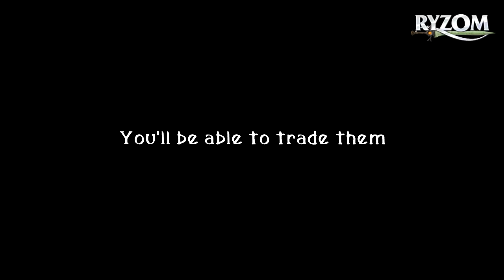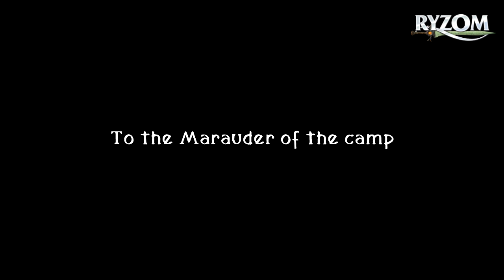[RYZOM MMORPG] New feature: Daily missions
The Daily Missions are a new gameplay feature added on RYZOM MMORPG. The players have to do 7 requested quests per day to get a reward (Elyps or Tokens).

FREE TO PLAY open-source MMORPG
Native OS: Windows - Linux - Mac
Languages: English - French - Spanish - German - Russian

Activate the subtitles to display the translation of the video in German, English, Spanish, French and Russian!